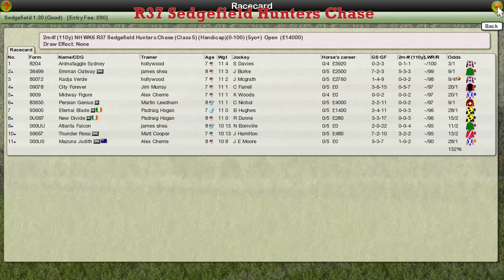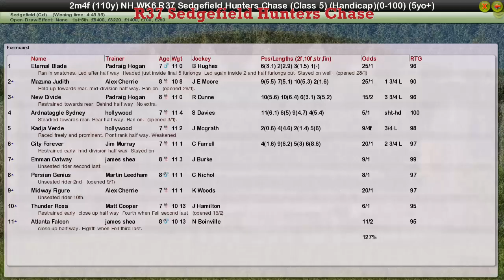NH WK6 R37 Sedgefield Hunters Chase